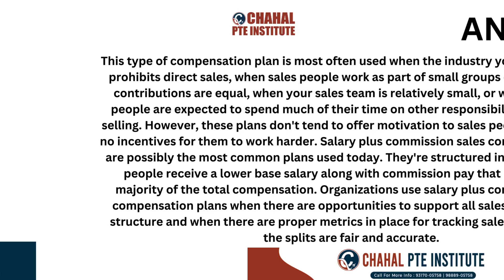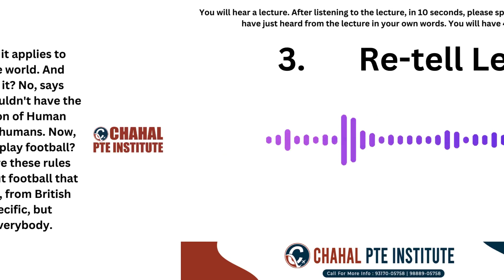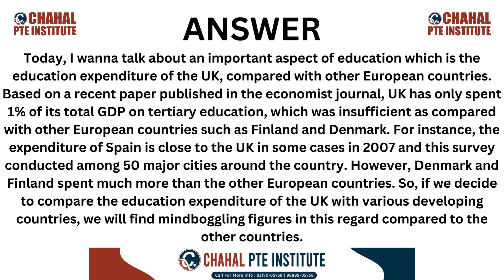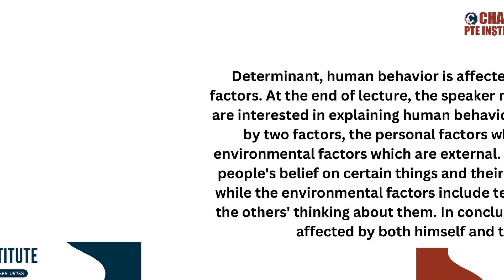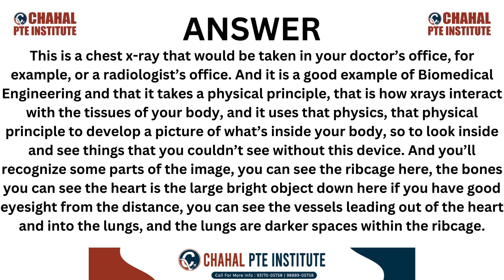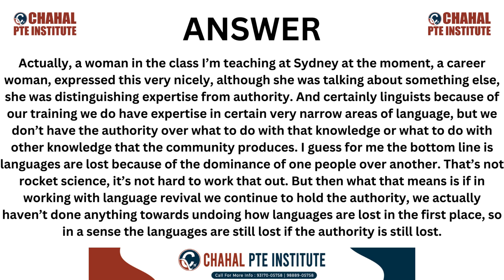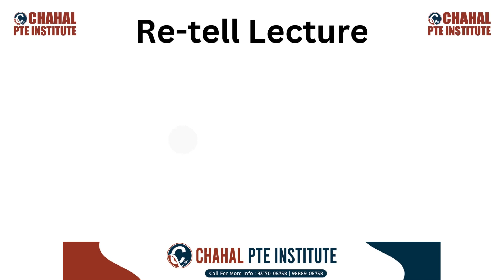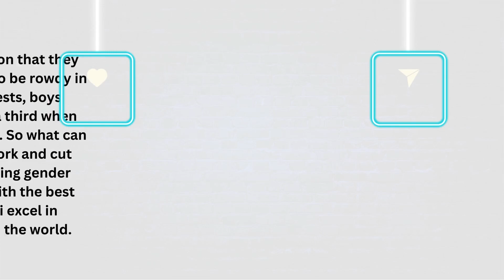PTE Re-tell Lecture - 14 March 2024 - Most Repeated CHAHAL PTE